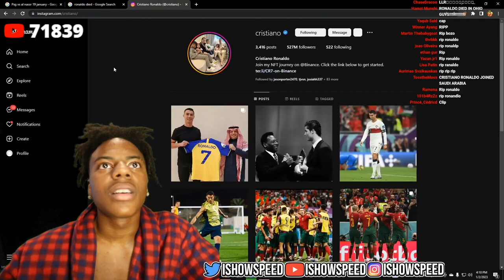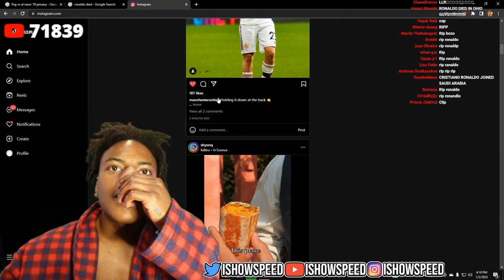Speed plays Emily Wants To Play...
epic funny haha

speed got tricked he thought ronaldo would die too